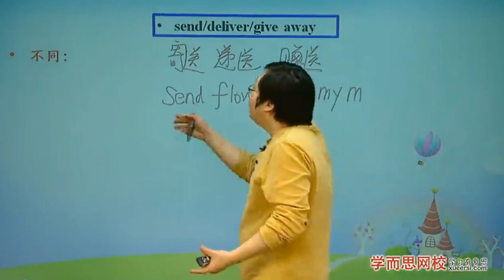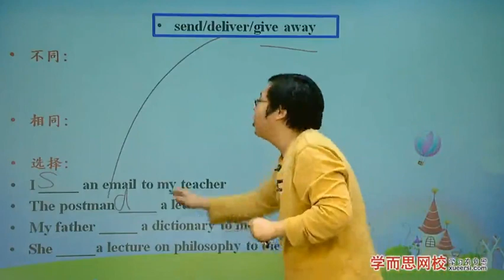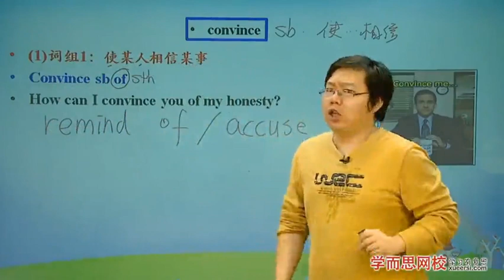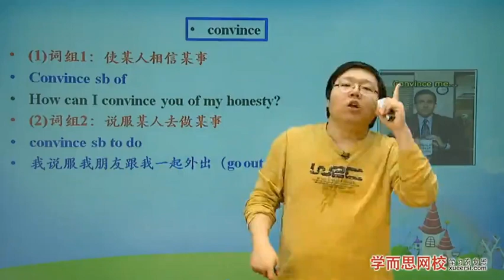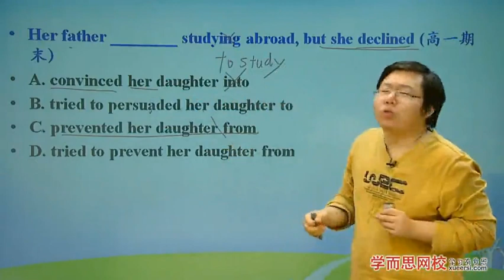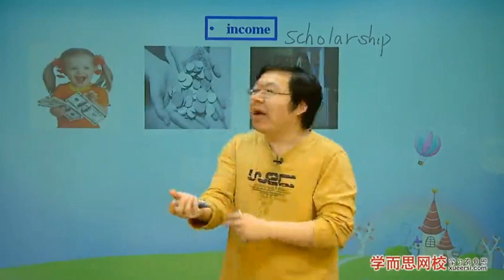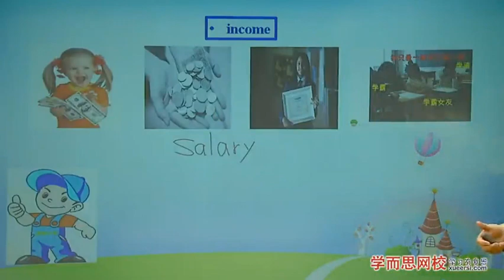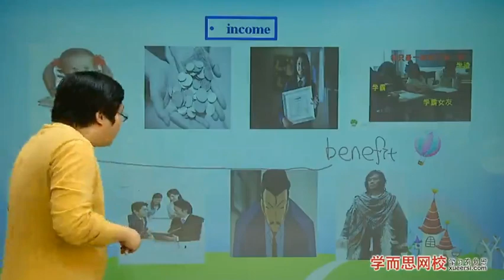第32讲 高一下核心词汇讲解（三）02